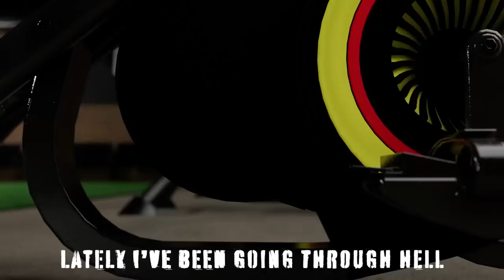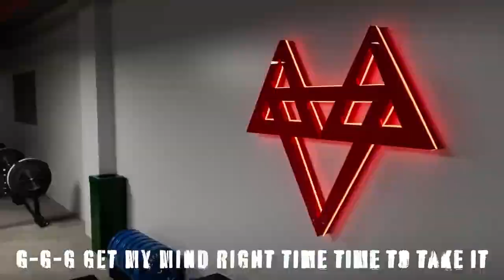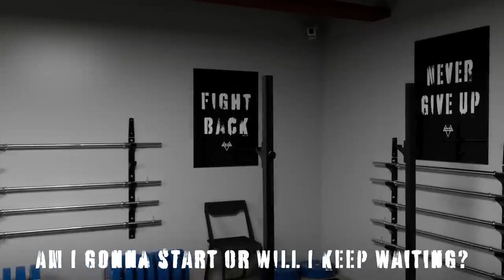Time is fading || Quickly fading || motivational video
LYRICS:

X

VERSE 1:

Let's go!

One, two, three, four...steps I take from my bed to the floor Five, six, seven, eight...will today be rough or will today be great?

Nine, ten, eleven, twelve...lately I've been going through hell Thirteen, fourteen, fifteen, sixteen...today's the day, are you coming, are you with me?!

I'm sick of normal

I'm sick of being average I'm sick of being mortal

I'm bout to be a savage

I see a lot of things that I want, I will have'em I got a new mindset that I just established I'll march through the cold with the nails on the pavement I'll shovel that coal just to get out the basement My story will be told helping others make changes I'll be so bold they will watch in amazement

CHORUS:

(2x)

Am I gonna face it?

Am I gonna chase it?

Am I gonna start or will I keep waiting?

Time is limited, quickly fading

Get my mind right it's my time to take it

G-G-G Get my mind right time time to take it (2x) G-G get up let's go, get up let's go, get up let's go.

1,2,3,4 1,2,3,4

1,2,3,4

Steps I take, I just gotta move forward

VERSE 2:

I will never settle

Got my foot up on the pedal

Pushing hard to the metal Make a deal with the devil

Channel rage through my vessel

Into something that is special

Energy of a rebel

Going up, up a level

I can feel changes Turn a new page and

Tie up my laces

I will be the bravest

Break out of my cages I will not be nameless

I will not be aimless

CHORUS:

(2x)

Am I gonna start or will I keep waiting? Time is limited, quickly fading

G-G-G Get my mind right time time to take it (2x)

G-G get up let's go, get up let's go, get up let's go

1,2,3,4

1,2,3,4

1,2,3,4

music, Valorant music, Call of Duty (COD) music, and non copyrighted music for YouTube content creators